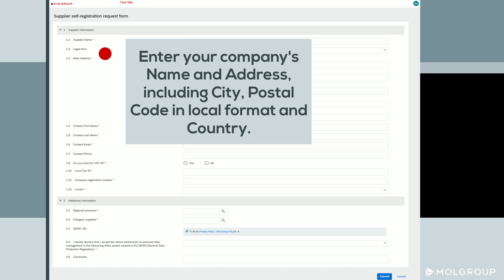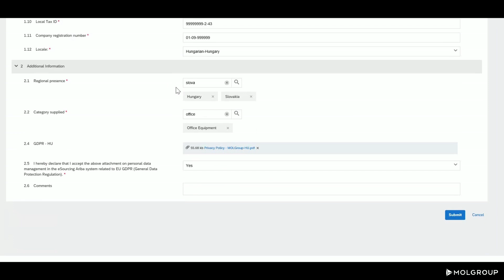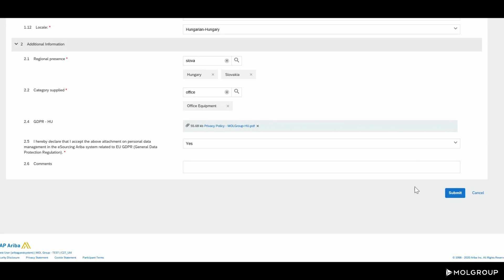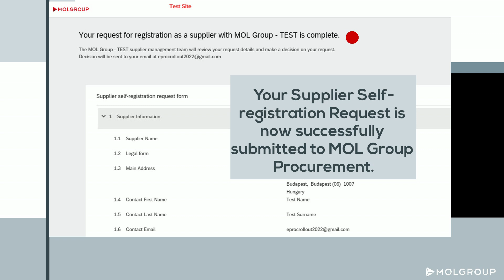Self–registration Request with MOL Group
Watch this tutorial to learn how to request your registration and submit your company’s data to MOL Group.